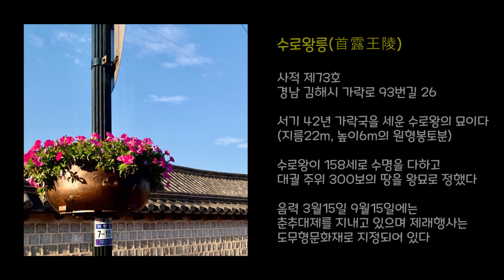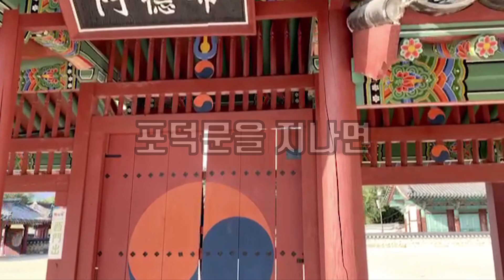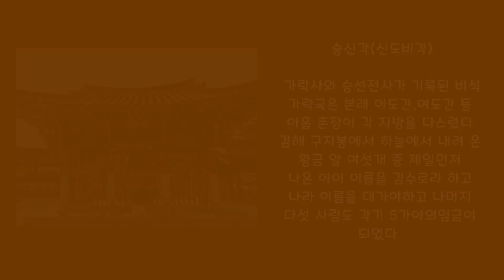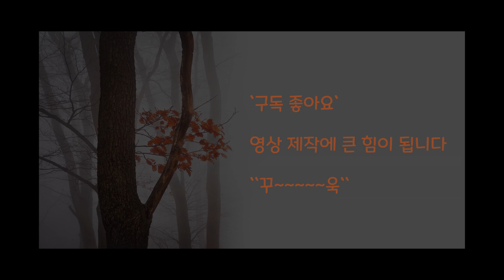[템플로드] 최초 국제결혼 가락국의 시조 수로왕과 허왕후 가야왕도 김해 수로왕릉 기행(국내 여행)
가락국 초대국왕 김해 김씨의 시조 수로왕은 과거 김해읍내 중심에 있다
왕릉 인근 역사 유적지와 문화재등 많은 볼거리가 가득하다